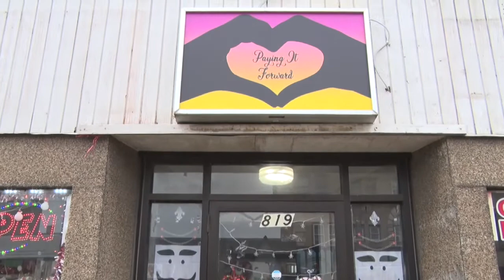Business Spotlight: Paying it Forward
East Chicago welcomes in another business in the form of a non profit organization by name of Paying it Forward.